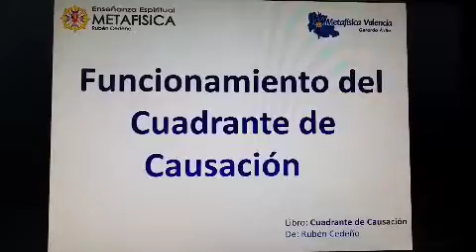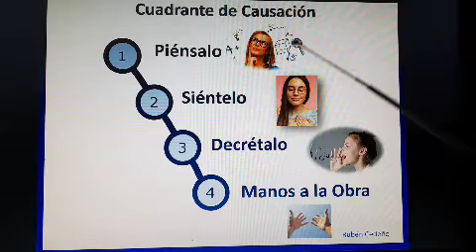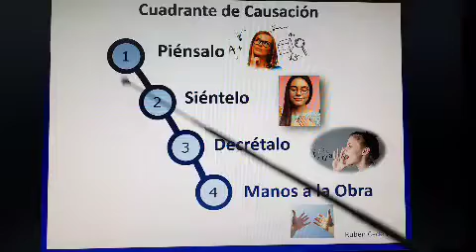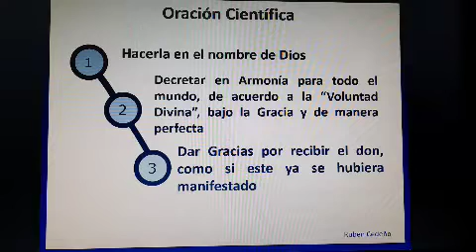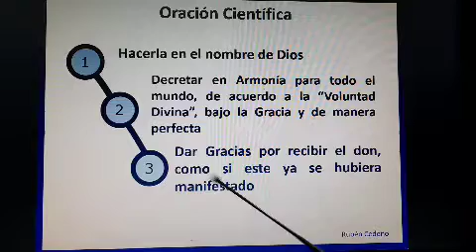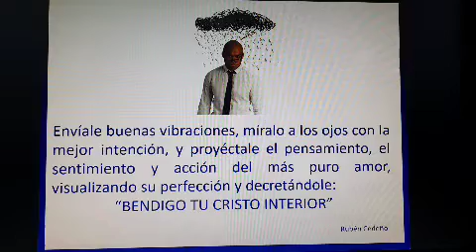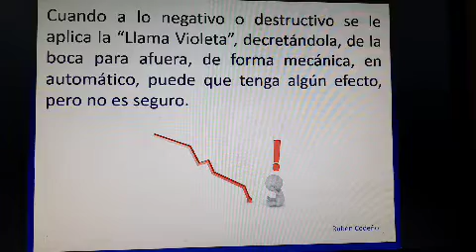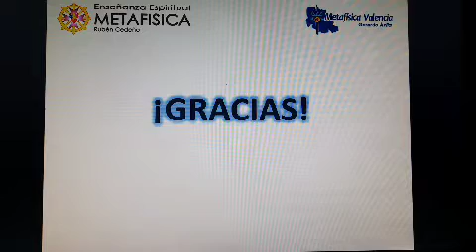Funcionamiento Cuadrante Causación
Grupo Metafísico Valencia
Gerardo Avila